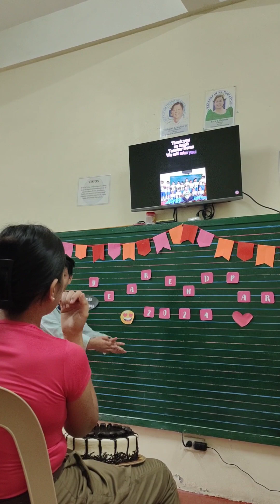CLOSING PARTY OF GRADE 1 LOYALTY